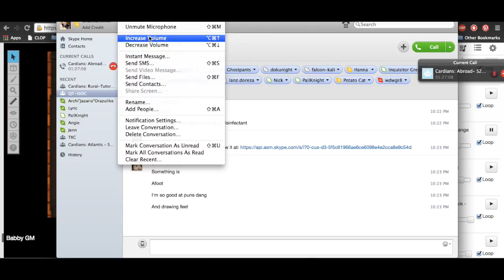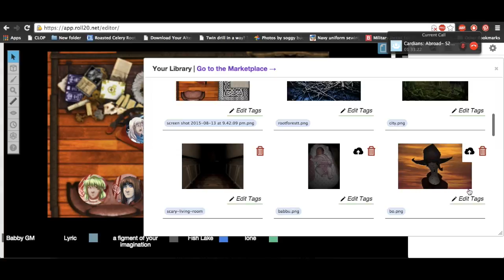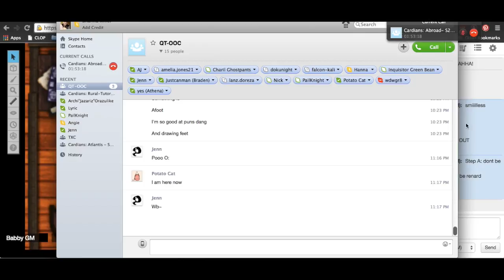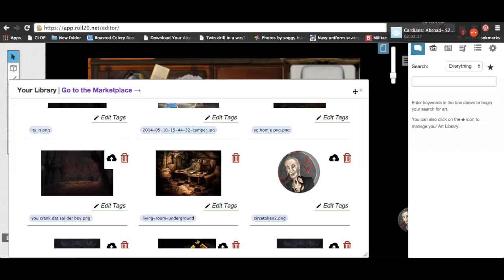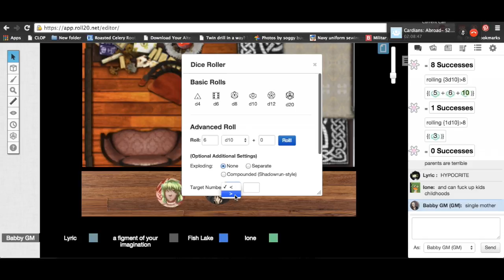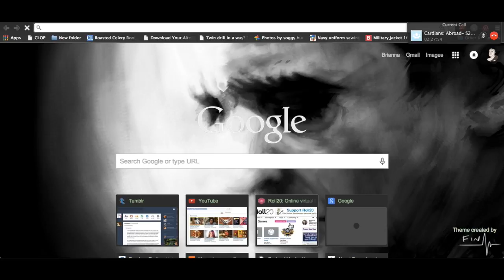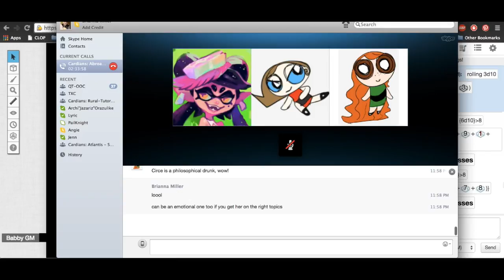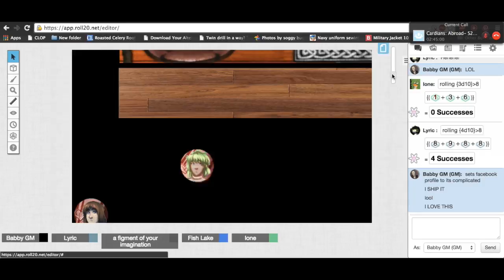JESUS THIS TOOK FOREVER